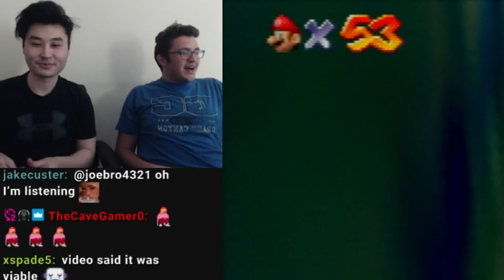I challenged the 120 Star WR holder to the truest test of skill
I challenged Liam, the current Super Mario 64 World Record 120 Star Star holder, to a fun little mario challenge. This was extremely fun to go over to his house and congrats on getting the 120 Star World  Record!

Man what a great day. Simply and Liam play a Mario Challenge in SM64 called Mario HORSE. It is where the speedrunners preform Super Mario 64 speedrunning techniques. Its epic. What is more epic is that there is a new Super Mario 64 120 Star World Record. This means Simply reacts to new Liam 120 Star World Record is coming out soon. Thats big Mario 64 news. New SM64 120 WR.  Awesome sauce. Banana bread is so good bro I can some banana bread right now.